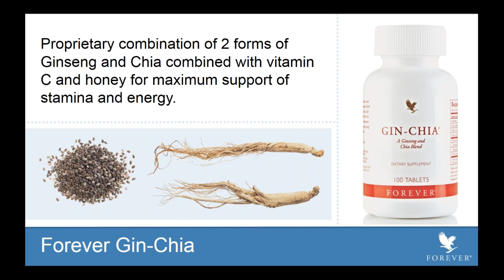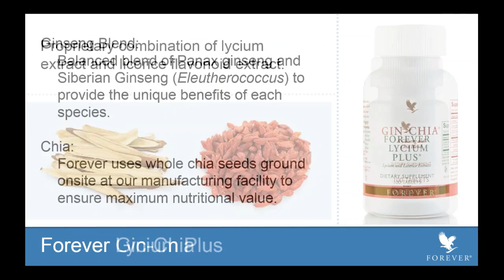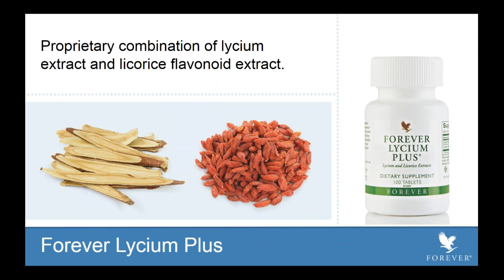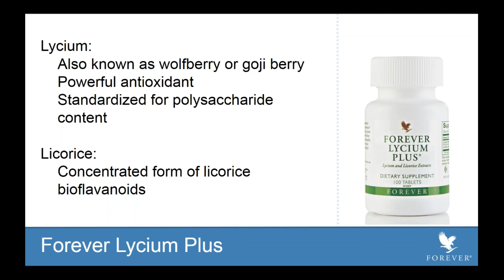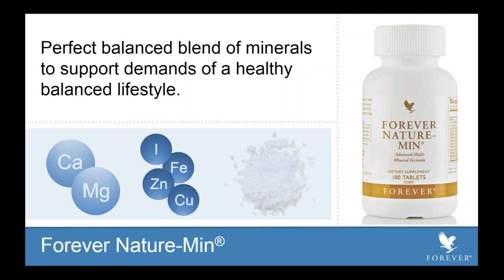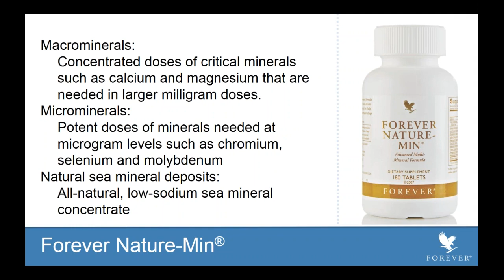Gin Chia, Lycium Plus, Nature Min 1